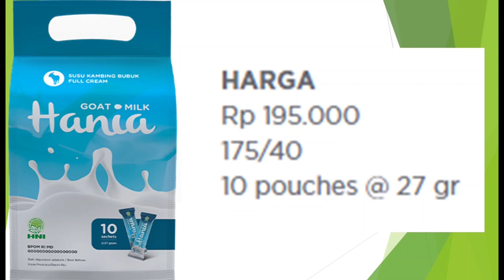jual Susu Kambing Etawa Purwokerto Harga Terbaru hari ini 26 Januari 2023 COD 081282707458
COD/Pesan Antar (Bayar Dirumah)

jual susu kambing purwokerto
Susu Kambing Purwokerto - Home | Facebook › › Food & beverage
Jaga daya tahan tubuhmu dg susu kambing etawa . Enak yummyy pokoke . Ready kemasan 250ml/btl. Harga 12.000/btl. Pembelian 10btl keatas harga 10rb/btl.

Susu kambing etawa Murni fresh botolan cair , siap kirim › › Susu & Olahan › Susu Bubuk
jual susu kambing purwokerto dari shopee.co.id
Susu kambing etawa Murni fresh botolan cair , siap kirim area Cilacap-Purwokerto. Rp15.000. Belum ada penilaian. 0 Terjual. Pre-Order (dikemas dalam 7 hari).
Rp 15.000,00

Susu Etawa Purwokerto - Instagram › s
Terjemahkan halaman ini
Susu Kambing Etawa Gomars Rp 24.000/200gr. Delivery Purwokerto-Sokaraja Fast respons & Order sms/WA 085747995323 · 16 posts · 265 followers · 423 following.

Susu Kambing Ettawa Murni Purwokerto - Bukalapak › Food › Dairy Products
Beli Susu Kambing Ettawa Murni Purwokerto. Harga Murah di Lapak deswinayu swasih kw. ✓ Pengiriman cepat ✓ Pembayaran 100% aman.
Rp 30.000,00

distributor susu Kambing Etawa Wilayah Purwokerto › Kabupaten-Banyumas › distribut

Jual susu kambing murni segar - Kab. Banyumas - Fresh-Go › fresh-go-1 › susu-kambin
Fresh Goat's Milk Susu kambing segar dihasilkan dari peternakan kami sendiri sehingga terjamin kesegarannya. Diolah dengan lebih higienis sehingga
Rp 30.000,00

jual susu kambing etawa murni terbaru termurah di - YouTube › watch

1:03
HALAL MART HNI KARANG KLESEM. jual susu kambing etawa murni terbaru termurah di purwokerto hub 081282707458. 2 views 2 months ago.
YouTube · Sehati Sejiwa · 1 Sep 2022

JUAL SUSU KAMBING TERDEKAT DI PURWOKERTO JL › watch

0:12
COD OngkirBebas OngkirBisa COD Seluruh PurwokertoBisa COD seluruh IndonesiaBisa Kirim Ke Seluruh DuniaBuka
YouTube · Acha Ichan TV · 10 Agu 2022
Orang juga bertanya
Susu kambing Etawa 1 box isi berapa?
Susu kambing Etawa Untuk apa?
Susu kambing Etawa apa sudah BPOM?
Susu kambing apa saja?
Masukan

jual susu kambing etawa Purwokerto harga terbaru hari ini 1 › watch

0:51
COD/Pesan Antar (Bayar Dirumah) 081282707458/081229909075.
YouTube · Acha Ichan TV · 12 mnt lalu

TERMANTAP, 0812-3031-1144Jual Susu Kambing Etawa › › Makanan Instan
jual susu kambing purwokerto dari id.carousell.com
Beli TERMANTAP, 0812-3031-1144Jual Susu Kambing Etawa Purwokerto di  Pusat Penjualan Susu Kambing Etawa : Jl. Suratan X No 8 WA 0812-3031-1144 FAST
Rp 50,00

Peta distributor susu Kambing Etawa Wilayah Purwokerto
distributor susu Kambing Etawa Wilayah Purwokerto
1,0
1 ulasan Google
Grosir di Jawa Tengah
Alamat: JL. Baturaden, Km. 7, Dusun II Karangmangu, Karangmangu, Purworkerto, Kabupaten Banyumas, Jawa Tengah 53151
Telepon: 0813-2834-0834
Provinsi: Jawa Tengah
Sarankan edit · Pemilik bisnis ini?
Tambahkan informasi yang belum ada
Tambahkan jam kerja

Tanya Jawab
P: Harga brp susu etawa
(Tidak ada jawaban)
Lihat semua pertanyaan (5)
Kirim ke ponsel Anda
Ulasan
1 ulasan Google
Orang lain juga menelusuri
Lihat 15+ lainnya

Pusat Susu Kambing Ettdjawa
Kantor Perusahaan

Distributor Susu Kambing
Beverage distributor

Distributor susu bubuk kambing
Pemasok Susu

Susu Kambing Etawa Pa
Produk Susu

Susu kambing etawa Go
Toko Vitamin & Suplemen
Tentang data ini
Masukan
Indonesia
Purwokerto, Kabupaten Banyumas, Jawa Tengah

jual susu kambing etawa purwokerto harga terbaru hari ini 1 Januari 2023 COD 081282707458
jual susu kambing etawa purwokerto harga terbaru hari ini 2 Januari 2023 COD 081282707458
jual susu kambing etawa purwokerto harga terbaru hari ini 3 Januari 2023 COD 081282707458
jual susu kambing etawa purwokerto harga terbaru hari ini 4 Januari 2023 COD 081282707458
jual susu kambing etawa purwokerto harga terbaru hari ini 5 Januari 2023 COD 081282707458

Distributor Susu Kambing Murni di Purwokerto Jl. Perumnas Jl. Rasamala III No.Rt. 002/011, Karang Malang, Teluk, Kec. Purwokerto Sel., Kabupaten Banyumas, Jawa Tengah 53145